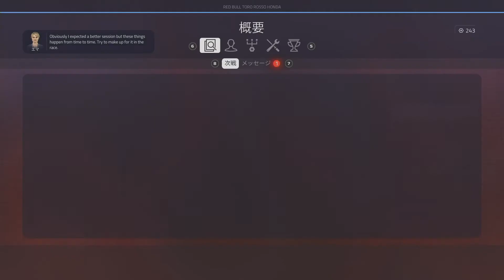#42 F1 2019 - BrasilianGP - Quali - Toro Rosso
Race Car
Toro Rosso STR14

AI difficulty
94 Professional

Sheet
Playseat Revolution

PC (Game)
- OS: Microsoft Windows 10 Home
- CPU: Intel Core i7 8750H 2.2GHz
- RAM: 31.8 GB
- GPU: NVIDIA GeForce RTX 2070 with Max-Q
- VRAM: 7.8 GB

PC (Recording)
- OS: Microsoft Windows 10 Pro
- CPU: Intel Core i7 7700HQ 2.8GHz
- RAM: 15.9 GB
- GPU: NVIDIA GeForce GTX 1070 with Max-Q
- VRAM: 7.9 GB

Game Capture
Elgato Game Capture HD60 S
ATEM Mini